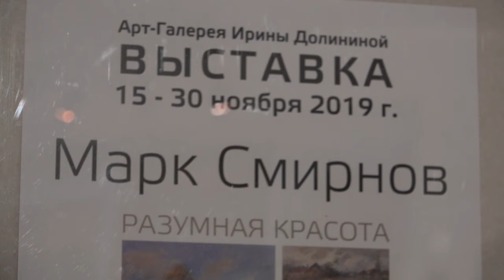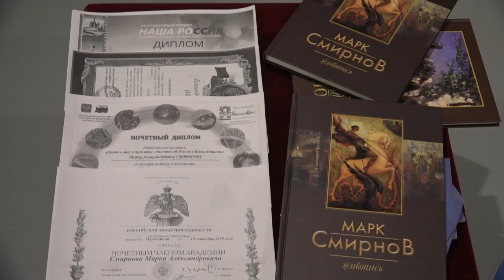Разумная красота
Искреннее восхищение природой России и Италии. В арт-галерее Ирины Долининой открылась выставка «Разумная красота» художника Марка Смирнова.